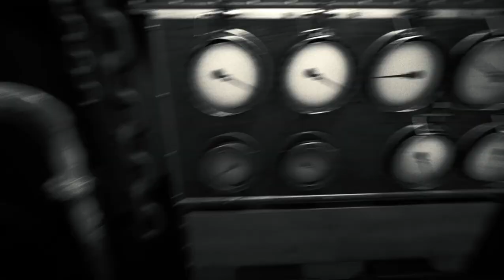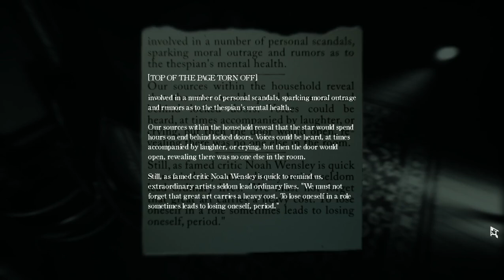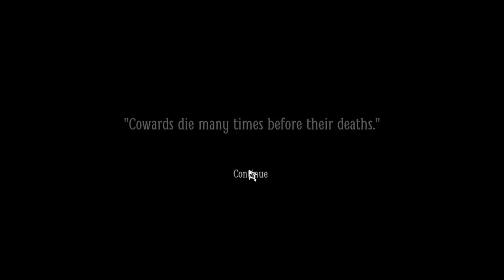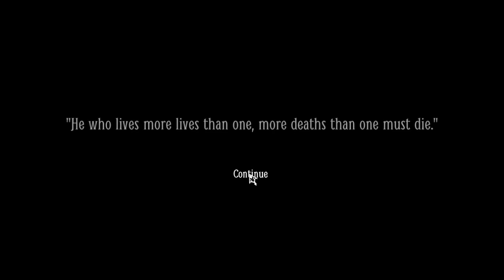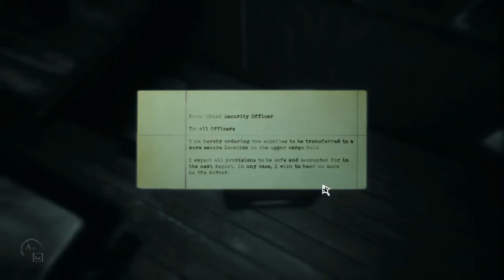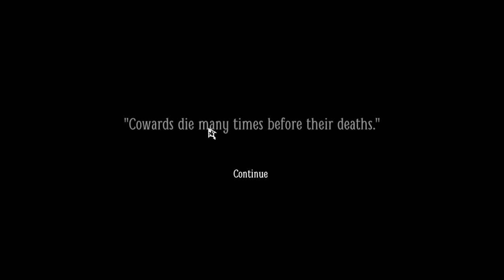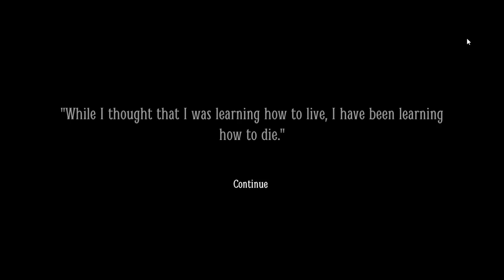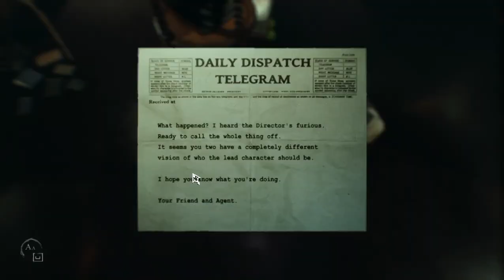WHATS GOING ON!! | Layers of Fear 2 - Part 3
Sorry my recordings stop when i was play this episode! but theirs still a secret we need to find out...

My mistake was I didn't RUN!! lots of different puzzles and secrets to explore...